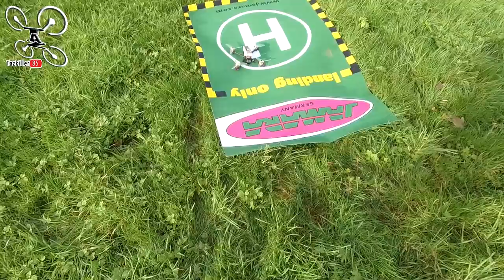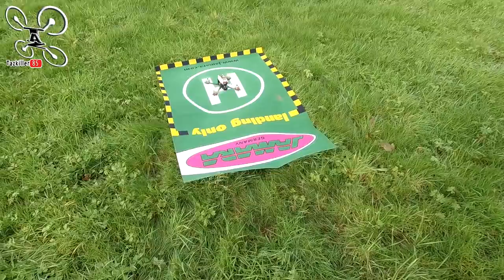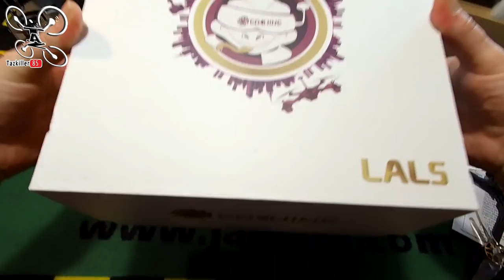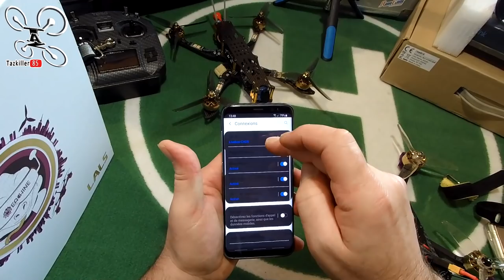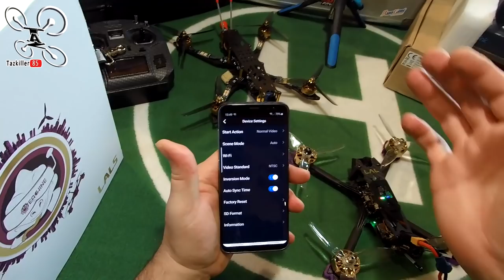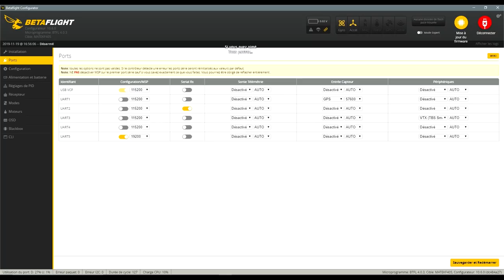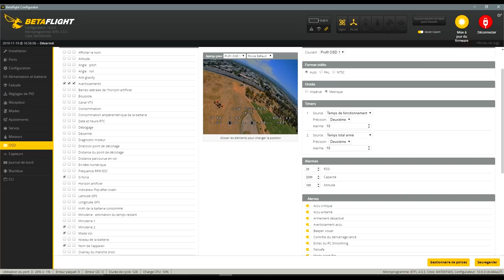Eachine LAL5 - Review Test Démo - Un monstre bien équipé !!!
NOTATAZ : 18/20  Bien joué Eachine !

Niveau : Amateurs et Confirmés
Les + :  Design original, Puissant, résistant, Bonne config, Réglage d'origine ok, Options Bluetooth,  très Bon rapport qualité/prix (175€ avec coupon)  .
Les  - : Pas d'absorbeurs de vibration (Carte de vol) , Antenne VTX moyenne mais correcte .

(Mamba F405, Flywoo Nin Motors 2306/1750KV, Caddx Tarsier, VTX AKK FX3 ... )

Hors normes mais efficace ! Je test enfin ce nouvel engin de chez Eachine, le LAL5. Une configuration électronique très complète, des moteurs impressionnants, un châssis résistant bien conçu et quelques accessoires améliorés (sangles, prise, TPU) , font que cet appareil sera parfait pour débuter en 5" ou pour les pilotes avertis. Déjà équipé d'une bonne caméra HD et d'une excellente caméra FPV, il vous permettra de rapporter de belles et impressionnantes images de vos sorties sans avoir à ajouter une grosse caméra HD. Pour faire court, après quelques petites vérifs et serrages, j'ai adoré le comportement de cet engin et le rendu des images. Je validerais déjà à 200€ mais je valide encore plus à 175€ avec le coupon remise ... Bon vol à Tous !